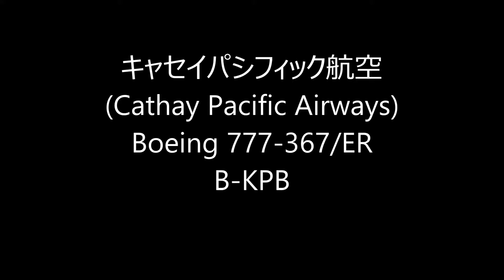✈✈The Spirit of Hong Kong キャセイパシフィック B-KPB Landing Narita RWY34R成田空港☆東雲の丘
キャセイパシフィック航空 　特別塗装機　スピリット・オブ・ホンコン
Boeing 777-367/ER
B-KPB